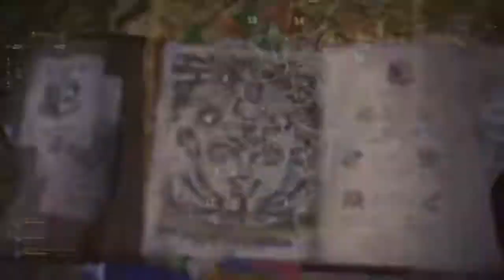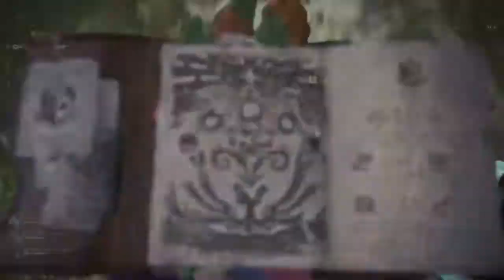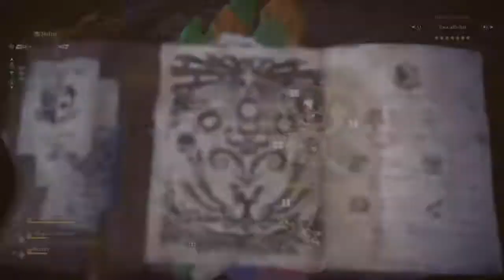Monster Hunter World Iceborne -4 rare pets locations trophy guide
-Macaque d'or
-Crêtard poséidien : 0min30s
-Diva colbalt : 1min22s
-Gecko pointe-de-flèche : 2min03s